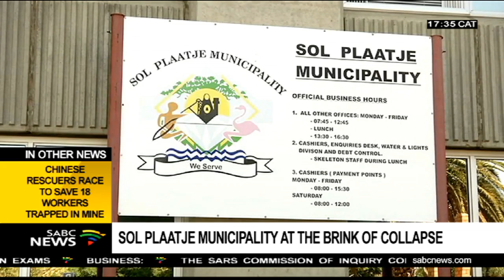Galeshewe residents put pressure on Premier Sylvia Lucas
Galeshewe residents in Kimberley who orchestrated the shutdowns in the city are now putting pressure on Premier Sylvia Lucas to address their issues. This group was instrumental in the resignation of Sol Plaatje Municipality Mayor, Mangaliso Matika  and the suspension of the Municipal Manager and Chief Financial Officer. Their issues are related to the tabling of a maladministration report at the municipality and the appointment of a new mayor.